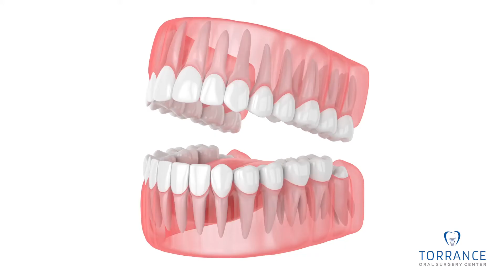Torrance Wisdom Teeth Removal | Impacted Wisdom Teeth Palos Verdes CA | Dr. Benjamin Yagoubian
Many people need to have their wisdom teeth removed for a variety of reasons. If you live in Torrance, wisdom teeth removal can be performed at Torrance Oral Surgery and Dental Implant Center by Dr. Benjamin Yagoubian. Whether you want to prevent wisdom teeth problems, or you have impacted wisdom teeth, Palos Verdes, CA residents can trust the team at Torrance Oral Surgery for wisdom teeth removal.

This video features Dr. Benjamin Yagoubian, an experienced oral and maxillofacial surgeon at Torrance Oral Surgery and Dental Implant Center. In this video, Dr. Yagoubian discusses wisdom teeth and how they can affect other teeth in the mouth and oral health. He explains that the last four large molars, the wisdom teeth, often can cause problems when they emerge, including causing infections, cavities and reabsorption of other teeth. Dr. Yagoubian talks about the wisdom teeth removal process, which begins with a consultation at his clinic in Torrance. He says that the procedure can be completed in one visit under IV sedation, and that patients of all ages can have their wisdom teeth removed.

Do you have impacted wisdom teeth or need preventive wisdom teeth removal? If you live in Torrance or Palos Verdes, CA, contact Torrance Oral Surgery and Dental Implant Center to schedule a wisdom tooth consultation with Dr. Benjamin Yagoubian.

Torrance Oral Surgery and Dental Implant Center: Benjamin Yagoubian DDS, MD